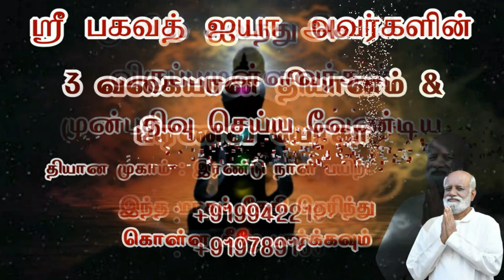இந்த வயதில் எங்களை ஞானியாக்கிய பெருமை இவர்களையே சாரும்..! - Sri Bagavath ஐயா